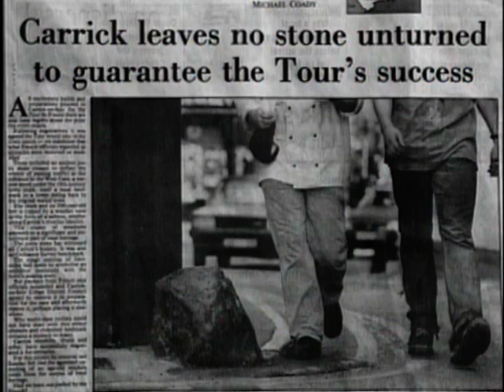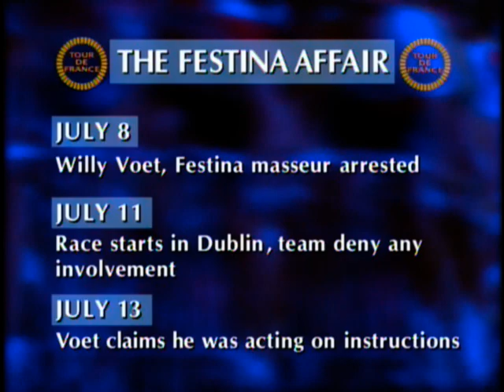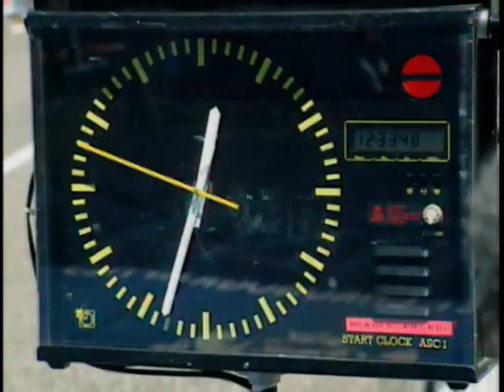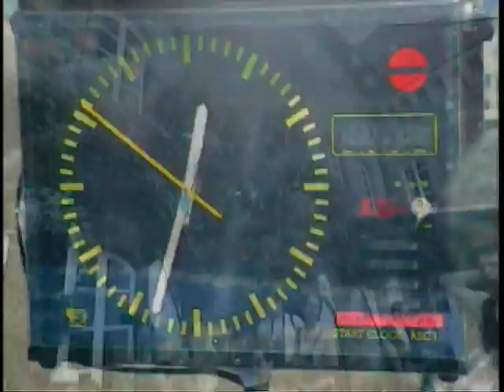1998 Tour de France pt 1 of 2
1998 edition of the Tour de France

The year it all fell apart